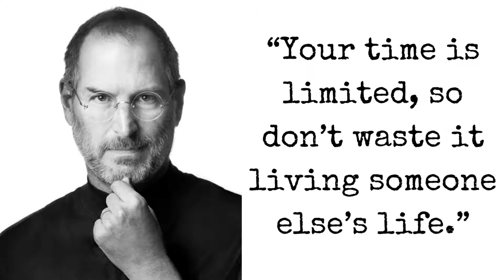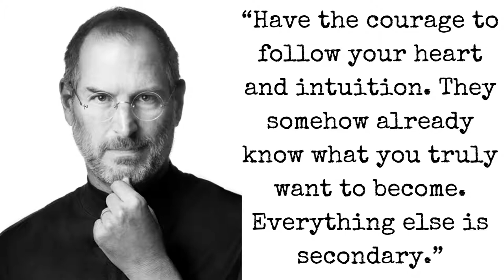Top 10 Most Inspiring Steve Jobs Quotes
Steve Jobs revolutionized the tech industry.  Here are some of Steve Jobs‘ most inspiring quotes that will encourage you to live the life of your dreams.